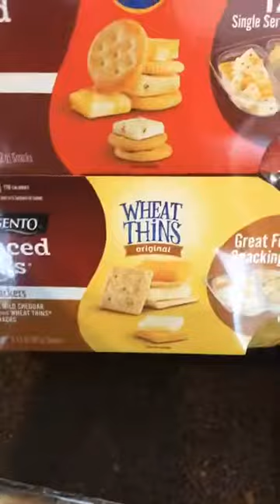SUNDAY NIGHT DINNER AND SOME RESTOCKING